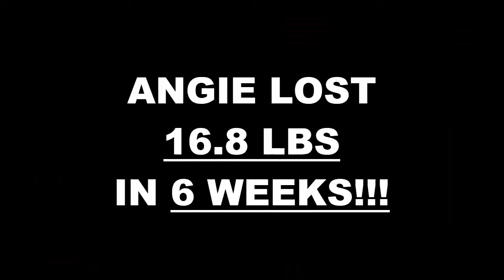Lancaster Fitness 6 Week Pick Your Challenge Results -Angie Watts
We will now check the result of Angie's 6 week weight loss Pick your challenge!